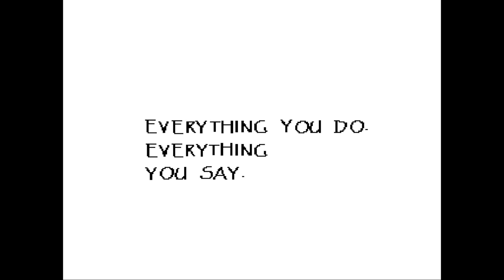UNDERTALE Revisited Episode 3 Snowed In At Snowdin No Commentary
Here's the No Commentary version of Undertale Revisited Episode 3!

and hitting the bell if you wanna see more! :)